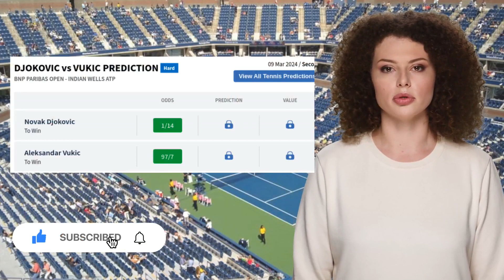DJOKOVIC VS VUKIC PREDICTION H2H | BNP PARIBAS OPEN SECOND ROUND TENNIS PREDICTIONS TODAY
Djokovic VS Vukic  Prediction H2H at BNP Paribas Open Second